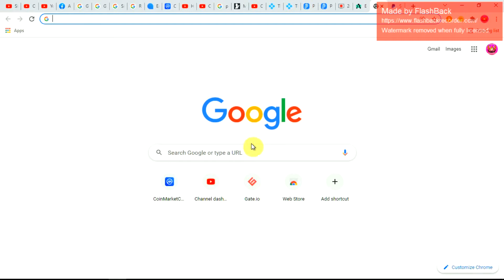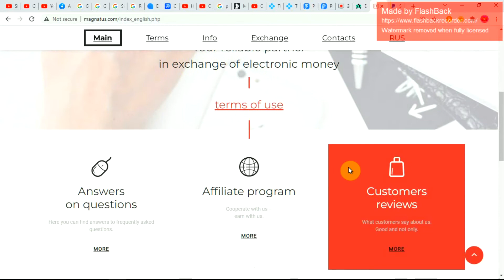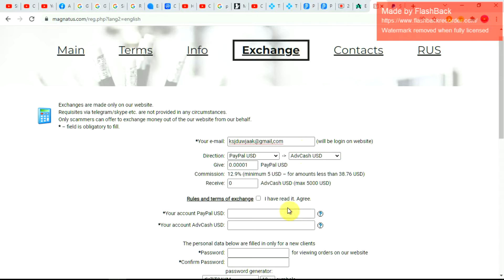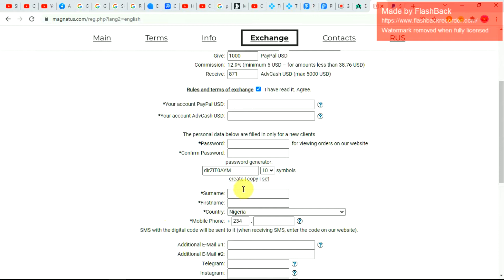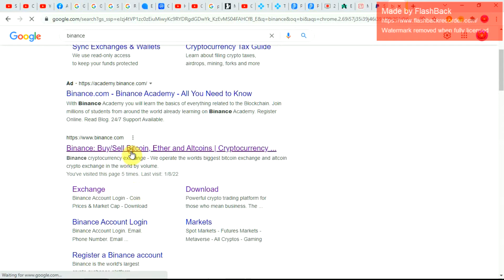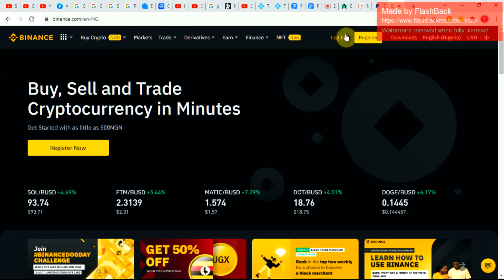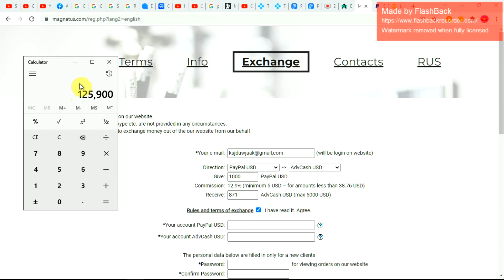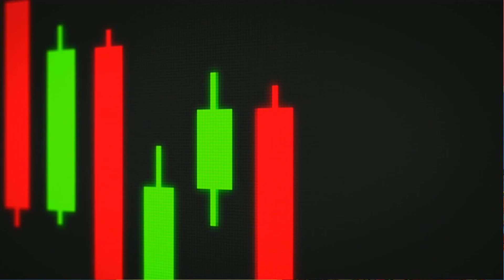No Atm Arbitrage $5000 Limit profit 125,000 Naira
All my videos in this channel are for education Purposes🙏🏼

00:00 Gabatarwa
0:35 Karin bayani
2:44    Aikin mu
11:21 Lissafin Profit
16:16 Cigaba Da Bayanai
17:58 Fatan Alheri